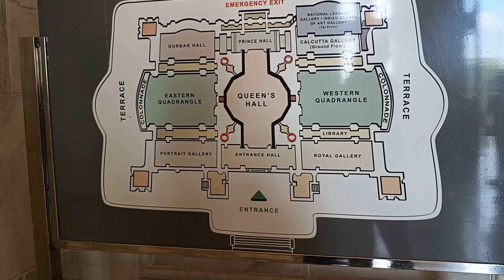Hall of Victoria memorial park. Don’t miss this map!!!